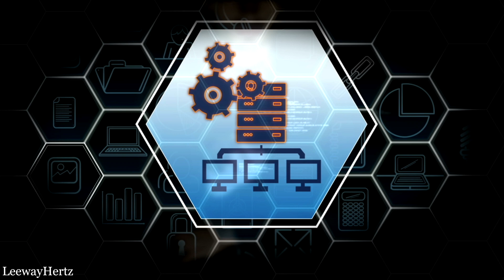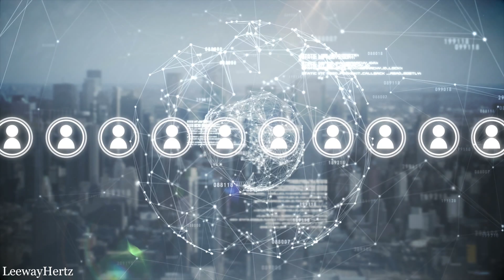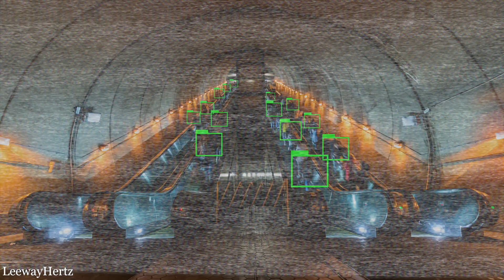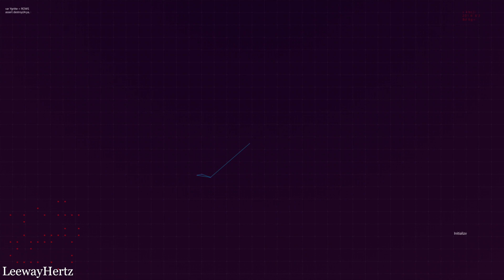Metaverse Use Cases and Benefits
Metaverse represents a highly interactive three-dimensional virtual world. Like the real world, users can trade land, buildings, and other digital assets in the Metaverse and explore the space using their personalized avatars. These avatars are replicas of the user that can do everything a human can do in the real universe.